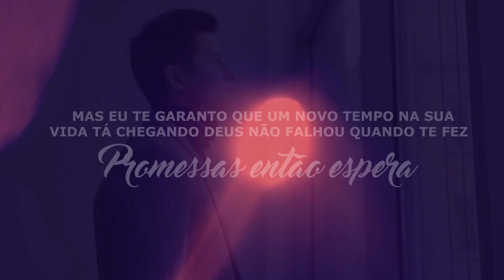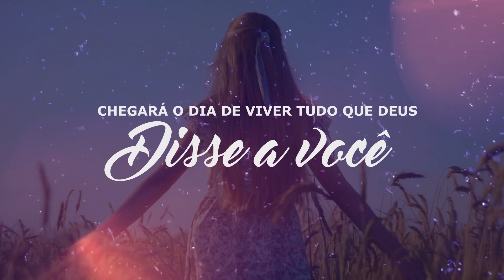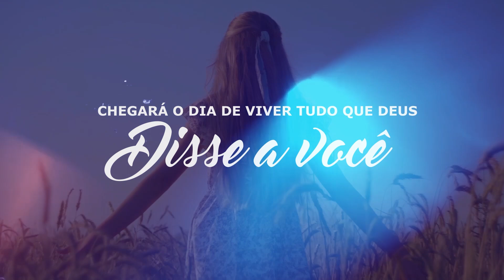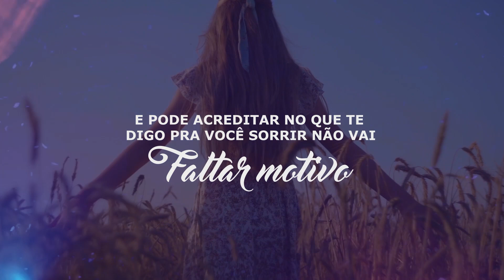Misaias Oliveira | Chegará o Dia [Vídeo Letra]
Vídeo Letra da música "Chegará o Dia" de Misaias Oliveira lançado pela raíSys Music em setembro/2023.
🎧  ESCUTE MISAIAS OLIVEIRA NAS PLATAFORMAS DIGITAIS
🔎 FICHA TÉCNICA
► Cantor: Misaias Oliveira
► Canção: Chegará o Dia
► Composição: Misaias Oliveira
► Produção Musical: Tiago Oliveira
► Direção de Vídeo: Caio Fernandes
► Fotos: Fabio Rickman
► MakeUp: Adria Dasi
► Produção Geral: Todah Prod
► Produtor Artístico : Beto Rocha
► Supervisora de Produção: Bia Caprini
► Direção Geral: Alessandro Porfírio e Giovani Mandelli
► Direção Executiva: raíSys Music
✏️ LETRA
► Chegará o Dia

Não vai faltar motivos pra você sorrir
Eu sei que às vezes só melhor a se fazer é desistir
Mas eu te garanto que um novo tempo na sua vida tá chegando
Deus não falhou quando te fez promessas então espera
O tempo dele é perfeito e você verá que ele não erra

Um dia chegará o dia de viver
Tudo que Deus disse a você
No tempo certo tudo vai dar certo
Deus vai trazer vida pro seu deserto

Chegará o dia de viver tudo que Deus disse a você
E pode acreditar no que te digo
Pra você sorrir não vai faltar motivo
Não vai faltar motivo